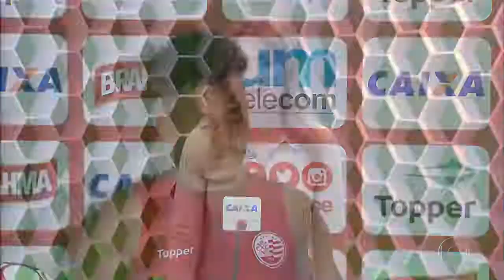GLOBO ESPORTE PE: COM TIME QUASE COMPLETO, O NÁUTICO ANUNCIA MAIS TRÊS JOGADORES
DEIXE O SEU “GOSTEI” NO VÍDEO!

ACOMPANHE AS NOTÍCIAS DO FUTEBOL BRASILEIRO E DO MUNDO